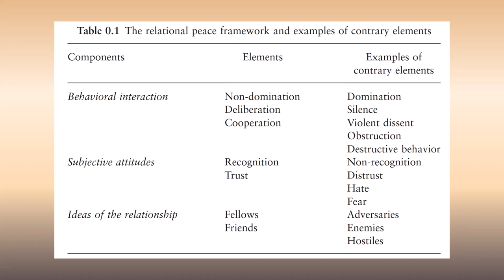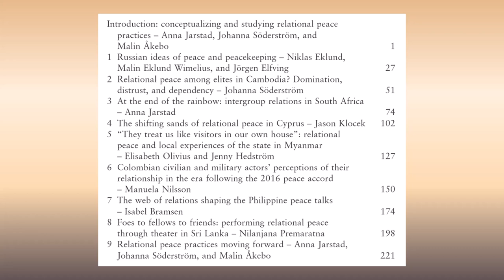Introduction to the book “Relational peace practices”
In this video, the editors Malin Åkebo, Anna Jarstad and Johanna Söderström introduces the edited volume “Relational peace practices.”

This book contributes to scholarly debates about what peace is and how it can be studied by developing a novel framework and tools for studying peace as relational. Drawing primarily on peace and conflict research and sociology, it defines relational peace as entailing non-domination, deliberation and cooperation between actors in a dyad, that the actors recognize and trust each other, and conceive their relationship as one between fellows or friends. The book provides tools for empirical studies of relational peace and applies the framework in several sites: Cyprus, Cambodia, South Africa, Abkhazia, Transnistria/Russia, Colombia, Sri Lanka, the Philippines and Myanmar. It shows how the framework can be applied across cases, actors, geographical locations, levels of analysis, types of data, and stages of peace processes. The book offers guidance on how to use the framework empirically with a variety of methods. Each case study in the book also makes unique contributions to specific literatures, such as civil-military relations, frozen peacebuilding, nation-building, mediation, arts-based peacebuilding initiatives, post-war elite studies, ideational analysis and post-Soviet studies and everyday peace. The book contributes with nuanced understandings of peace in particular settings and illustrates the multifaceted nature of peaceful relations. It shows how relationships are formed though repeated interactions, exchanges and practices. The book also demonstrates that studying how actors understand these relationships is key for analyzing the nature of peace and its dynamic and processual character. By depicting relational peace practices, the book expands the field of studying peace beyond the absence of war.